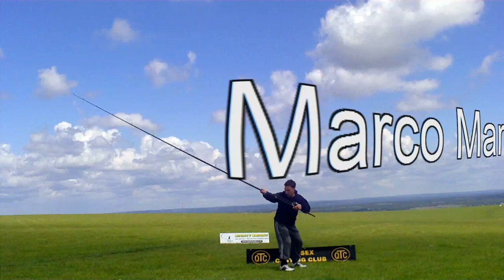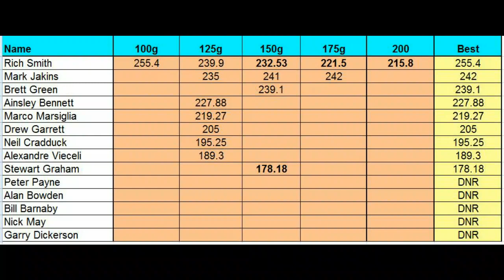Sussex Casting Club - June 2009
Steyning, Sussex . UK